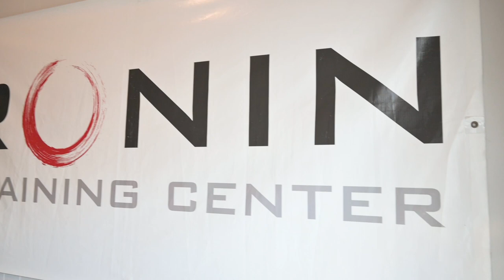Roll Live On the Road Ep. 3 | Jiu Jitsu in Ohio | Vitor Oliveira - Ronin Training Center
Roll Live TV in collaboration with PBJJF created this new format of entertainment to bring the excitement of Jiu Jitsu at up-and-coming athletes and academies. We want to showcase local Jiu Jitsu talent to the masses.

World’s Best Gi’s BJJ, jiu-jitsu-themed streetwear and more straight from Maryland USA.

INSTAGRAM: @rolllive.tv | @pbjjf | @bravekmn

Filmed at Ronin Training Center BJJ in Columbus, Ohio, September 2022.

Thanks to Professor Vitor Oliveira and everyone on the Ronin Training Center

CREDITS: Roll Live Films
VIDEO: Olaf | Grappling Files
EDITOR: Vanutii